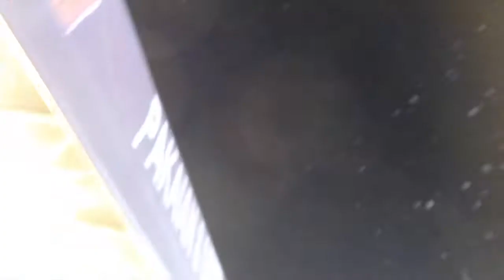[VLOG] Singgah Pergi Melaka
After habis quarantine kita berjalan jauh memula pergi segamat coz bawa mum jumpa doctor then habis urusan doctor singgah pergi melaka pulak just jalan-jalan walau kita sampai melaka dah kol 6 lebih petang huhuhu

XOXO
Love Farah